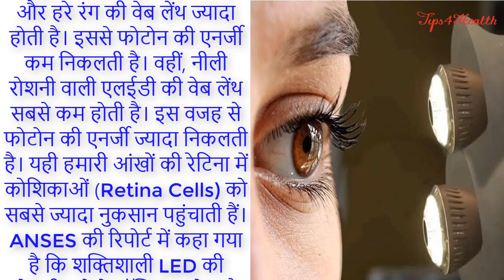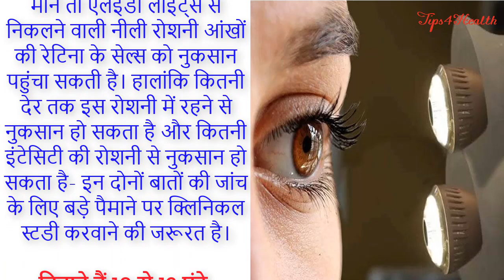LED Lights Effects On Human Eyesight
Hello friends, Light-emitting diode (LED) lights may cause permanent damage to your eyes, a new research has claimed.
The study found that exposure to LED lights can cause irreparable harm to the retina of the human eye.
Once the retina cells are destroyed by prolonged and continuous exposure to LED rays, they cannot be replaced and will not regrow,so watch this video to know more details in the video.